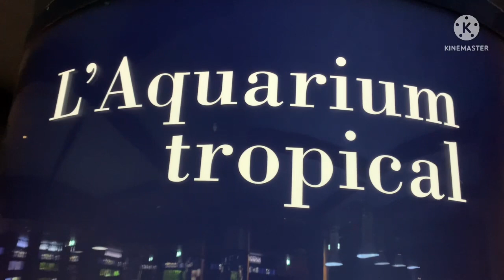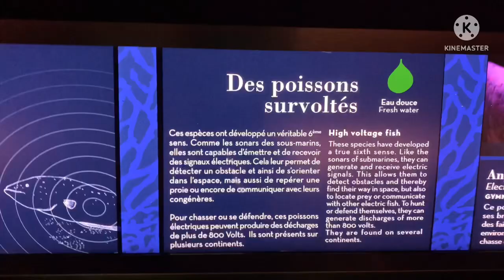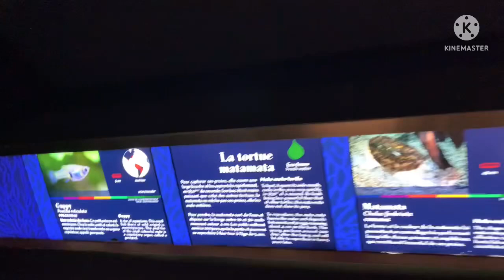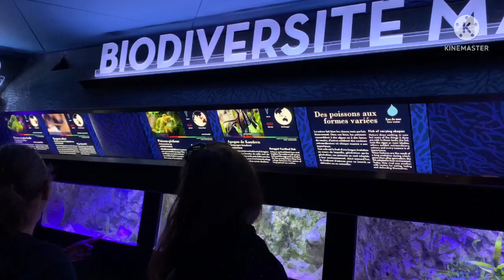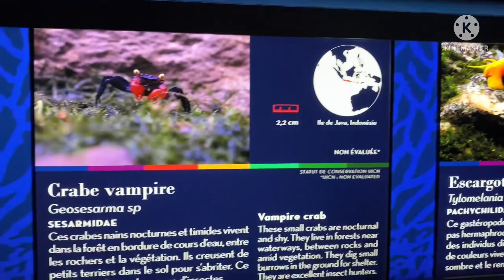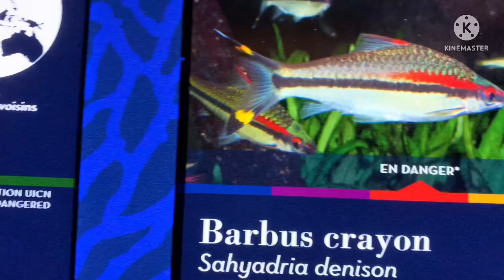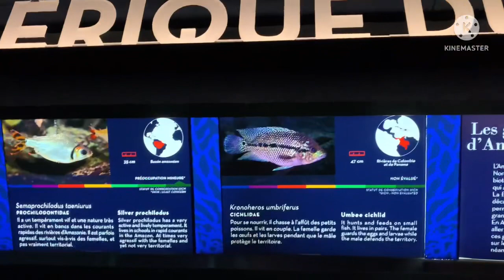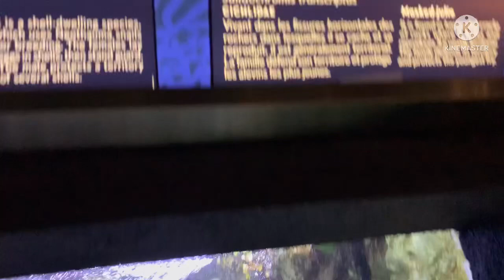Pasyal pasyal muna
### pasyal muna